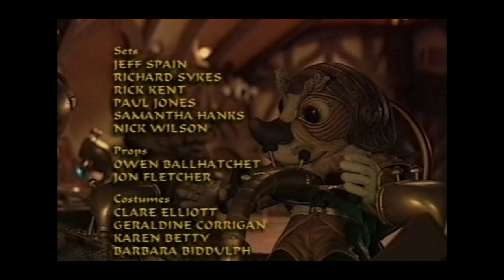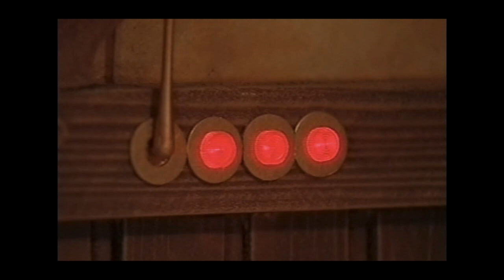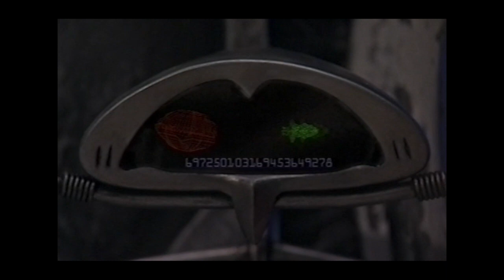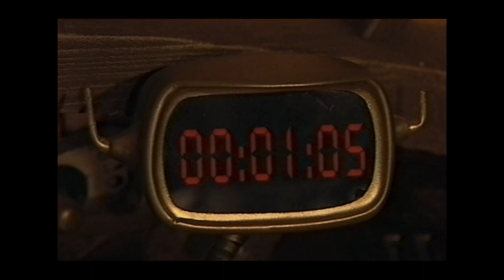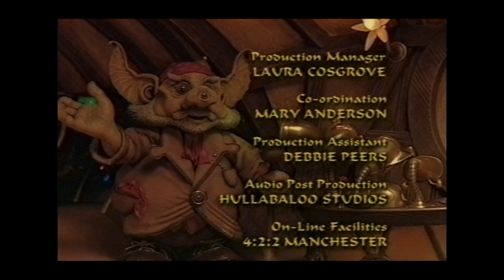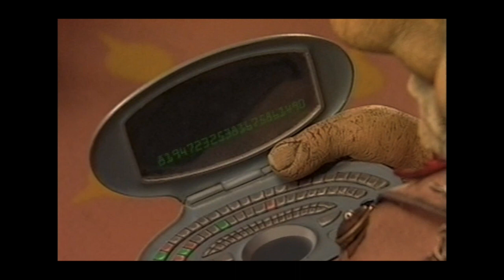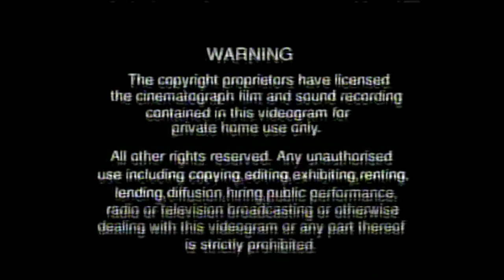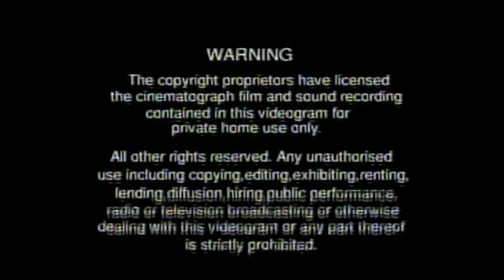Lavender Castle: Screener Tape 1 (1998)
For the first time since 1999, see the first 13 episodes of Lavender Castle as they were originally broadcast on CITV!

I've also added the Channel 5 Video and Macrovision logos as a little in-joke, as Gerry Anderson's productions were originally distributed by Channel 5 Video in the 80s and 90s.